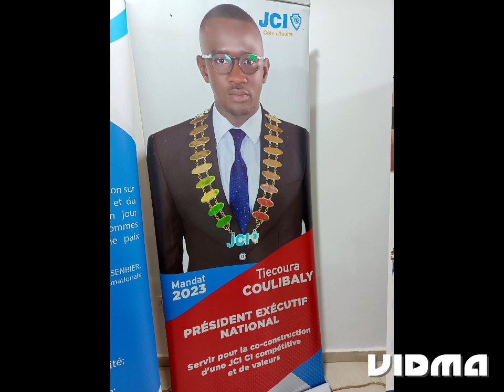Côte d'Ivoire : Cérémonie d'Ouverture des Festivités marquant le soixantenaire de la JCI -CI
Côte d'Ivoire : Cérémonie d'Ouverture des Festivités marquant le soixantenaire de la Jeune Chambre International Côte d'Ivoire